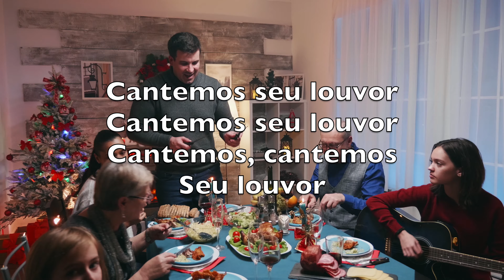Mundo Feliz, Nasceu Jesus (Joy To The World) -Karaokê Saxofone Alto Instrumental Georg F Haendel V2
Mundo feliz
Nasceu Jesus
Nasceu trazendo a luz

Trazendo a salvação
Trazendo a redenção

Louvemos ao Senhor
Louvemos ao Senhor
Louvemos, louvemos
Ao Senhor

Mundo feliz
O seu perdão
Roguemos em união

Na terra e no mar
Cantemos sem cessar

Cantemos seu louvor
Cantemos seu louvor
Cantemos, cantemos
Seu louvor

Mundo feliz
Hoje afinal
Vencido foi o mal

Em nosso coração
Em santa contrição

Roguemos seu perdão
Roguemos seu perdão
Roguemos, roguemos
Seu perdão

Mundo feliz
Louvai a Deus
Aos gratos dotes seus

O Filho nos mandou
Ao pecador salvou

Hosanas ao Senhor
Hosanas ao Senhor
Hosanas, hosanas
Ao Senhor